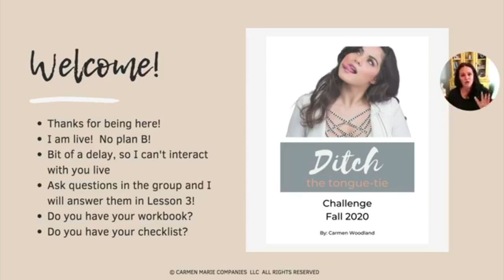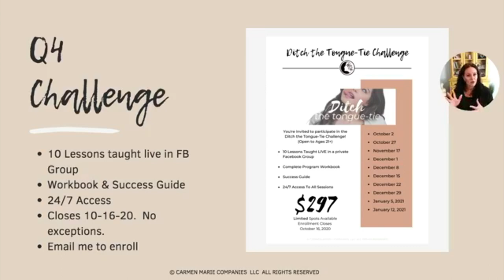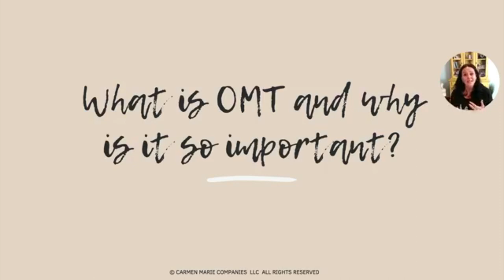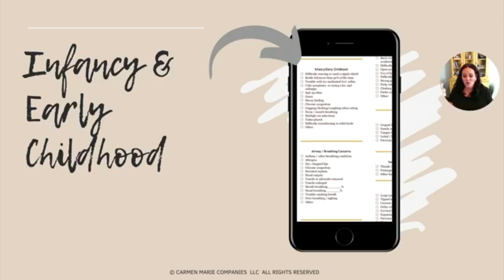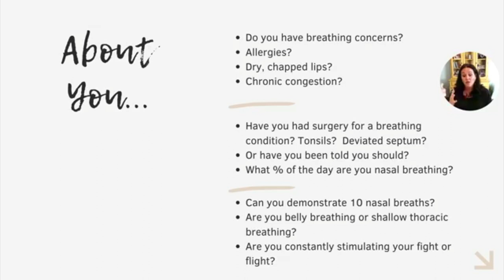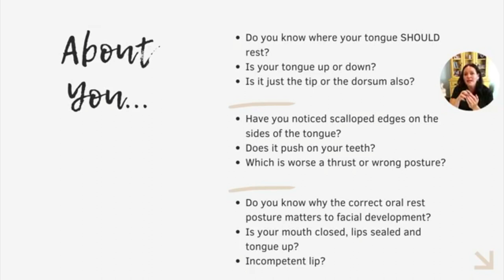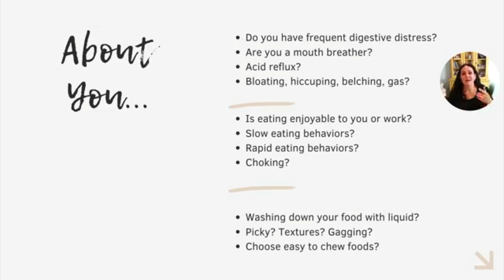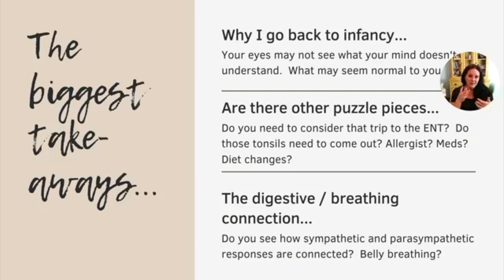Ditch the Tongue Tie: Part 1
In this episode of the Myo Minute, I am re-releasing my 4 part series that I did a couple years ago called “Ditch the Tongue-Tie”.  In this series, I walk you through all of the symptoms that I’m evaluating when I complete a comprehensive exam.

**You will also be able to download the workbook when you watch the video on the website!

In the meantime, my friend, if you breathe with your mouth open, rest your tongue in the floor of your mouth, suspect a tongue tie, snore, have apnea or poor sleep, lots of digestion issues or food sensitivities, depression, fatigue, lack of energy and pizzazz in life, weight gain or TMJ issues…you and I need to meet and do an exam!

That’s the very best place to start.  Don’t waste your time with any other assessments, this is where the rubber meets the road.  I help you plan who we need on your team, when we need them and why.  So start with that exam, schedule it and we will get you started on the path to YOU. 2.0!!